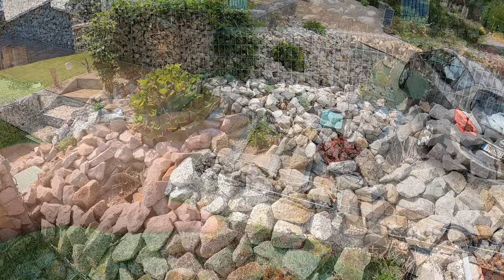Tropfrohr-Bewässerung und Gabionen am Hang installieren | Rain Bird & Hunter System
In diesem Video zeige ich euch, wie ich die Rain Bird Tropfrohrbewässerung an meinem Steinbeet am Hang einbaue. Die automatische Steuerung der Bewässerung erfolgt über die Hunter Magnetventile, die durch den Hunter X-Core Bewässerungscomputer gesteuert werden. Das selbstreinigende und druckregulierende Rain Bird Tropfrohr sorgt dafür, dass jede Pflanze gleichmäßig mit Wasser versorgt wird. Jede Bewässerungsöffnung gibt 2,3 Liter Wasser pro Stunde pro Meter ab und ist alle 30 cm eingebaut.

Der Hang in meinem Garten ist durch eine Gabionenmauer gesichert, die ich in Stufenform angelegt habe. Um die Zierkiesel am Hang zu stabilisieren, habe ich ein spezielles Wabenvlies eingebaut. Die Gabionen sind nicht nur praktisch, sondern auch langlebig und bieten durch integrierte Pflanzschalen Platz für ein bepflanztes Gabionenbeet.

Dieses Video ist der 2. Teil meiner Serie über die Installation einer automatischen Bewässerung. Weitere Teile und Videos zu diesem Projekt findet ihr in meiner Playliste:

Produktlinks*
🔗 50cm Gabione
🔗 100cm Gabionen

🔗 RainBird Tropfschlauch oberirdisch
🔗 RainBird Tropfschlauch unterirdisch

Fittings für Rain Bird Tropfrohr
🔗 Anschluss 3/4 AG
🔗 Fittings für Hochbeet

Fittings für PE Rohr
🔗 Verbinder 3/4" IG
🔗 Verbinder 1"
🔗 T-Stück 3x PE
🔗 T-Stück 1x 3/4" IG
🔗 SwingJoint 3/4" x 3/4"

🔗 Verteiler Rain Bird
🔗 Winkel Rain Bird
🔗 Schnellkupplung 1"

Kapitel:
0:00 Einleitung
1:00 Rückblick auf den 1. Teil
2:55 PE-Rohr Hauptwasserleitung einbauen
4:38 Tropfrohr mit PE-Rohr verbinden
8:53 Tropfrohr verschließen
9:35 Alternative Tropfrohr-Verbinder
11:42 Tropfrohr am Verbinder anschließen
13:38 Bewässerungsrohre am Hang einbauen
15:57 Test der Anlage und geplatzte Verbindung
19:26 Wabenvlies zur Hangsicherung installieren
21:12 Ergebnis und Vorstellung der neuen Bauteile